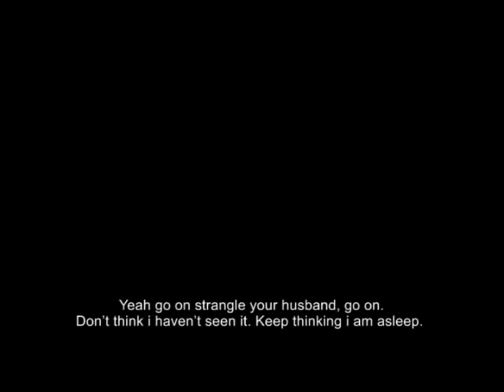Yüzük Kısa Film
Selçuk Aydemir ve Burak Aksak'ın kısa filmi...